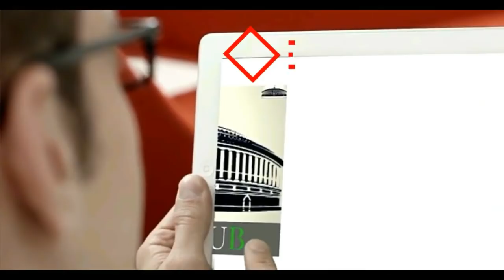जम्मू के उधमपुर से Jyotiraditya Scindia का जनसंवाद देखिये !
उधमपुर लोकसभा क्षेत्र से कांग्रेस प्रत्याशी विक्रमादित्य सिंह जी के समर्थन में आज जनसभा को संबोधित कर देश मे परिवर्तन व उधमपुर के विकास,प्रगति और उन्नति के लिए जनता से समर्थन मांगा। - Jyotiraditya Scindia

Congress leader Jyotiraditya Scindia addressing Public Meeting at Phinter area of Billawar